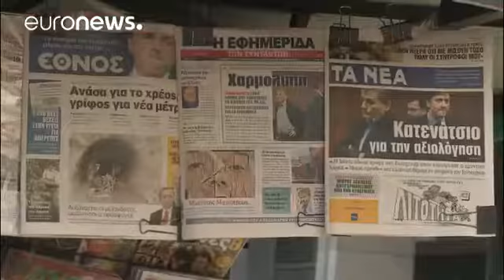Grecia dall'Eurogruppo il via libera a un lieve alleggerimento del debito eco